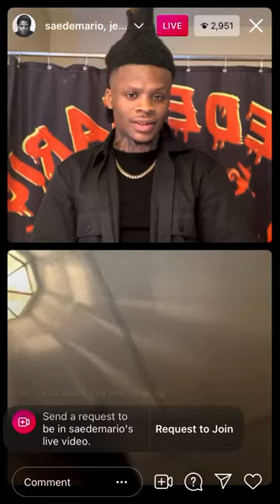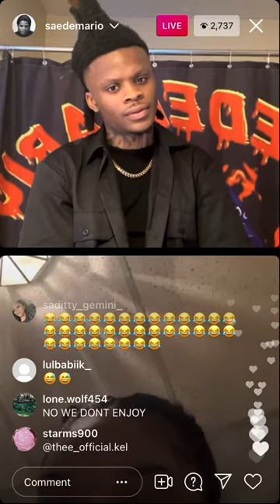Mario has talent show w/ Jessikathaprankster